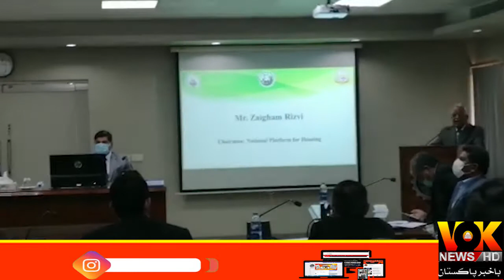Good News | Affordable Low Cost Model Home | Plan By NED University | VokNewsHD